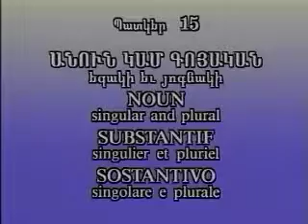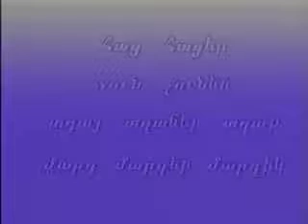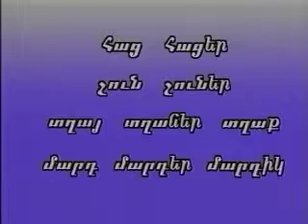Hayeren Khosink, Audiovisual Course for Western Armenian // Հայերէն Խօսինք // 15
Audiovisual Course, HAYEREN KHOSINK
The audiovisual course of Armenian language, “Hayeren Khosink”, produced by the Cultural Association Padus-Araxes in close collaboration with the University of Venice, on VHS videotapes in PAL, SECAM and NTSC videosystems, is still available on DVD.
Never before has it been so easy to learn Armenian in the classroom or in the privacy of your own home. This has been the first course for a Near/Middle Eastern language to be available on audiovisual cassette.
“Hayeren Khosink” is made up of a DVD and a subsidiary textbook. It is especially intended for false beginners, i.e. those who have a minimal knowledge of the language. It is a fast, entertaining and easy method of learning everyday Armenian, suitable for people of all ages.
Designed by specialists, this course is the result of several years of research aimed at providing the most effective and complete approach in order to learn Armenian with almost no assistance of a language trainer. The DVD contains lessons on everyday life situations, performed by native speakers and held in the majestic surroundings of Venice. Each lesson is followed by explications on grammar structures and forms to make easier understanding. The subsidiary textbook includes English, French and Italian glossaries referring to the dialogues contained in the audiovisual course.
An easy-to-use Alphabet key intended for beginners is also included in the textbook.

COST: – € 60 or US $ 90 for a VHS in the SECAM version; € 30 or US $ 45 for DVD;
– a special discount of 15 % is applied to the participants of the Summer Intensive Course ordering one or more sets during the Course.

Orders MUST BE ACCOMPANIED either by an INTERNATONAL CHEQUE or INTERNATIONAL MONEY-ORDER or a BANK TRANSFER. POSTAL CHECKS are NOT ACCEPTABLE.